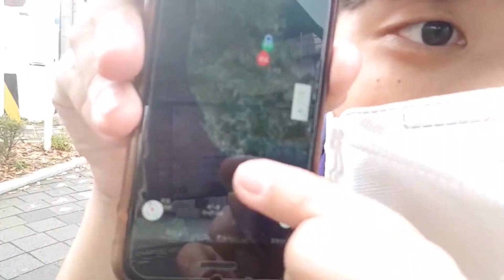걸어서 수원에서 부산까지?! l 국토대장정2 1일차 1화 l 이번에도 전액기부 l 오킹TV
오킹 생방송! 트위치 채널

by. 냐하아